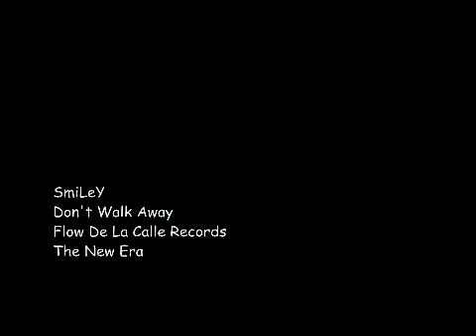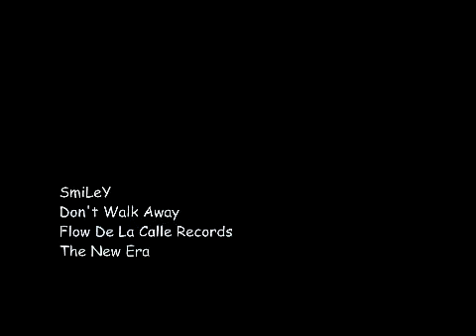Smiley - Don't Walk Away(Offical Music Video)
The New Era's Empire's Industry A.K.A Chi-Town Royalty
 Money Bag Gang  Real-Talk. Entertainment
Hard Life Living Movement This That PlayBoyz.Musik
Midwest We-Next
Flow De La Calle Records

P.S - Add TneMbg Page on FaceBook Please & Thank You